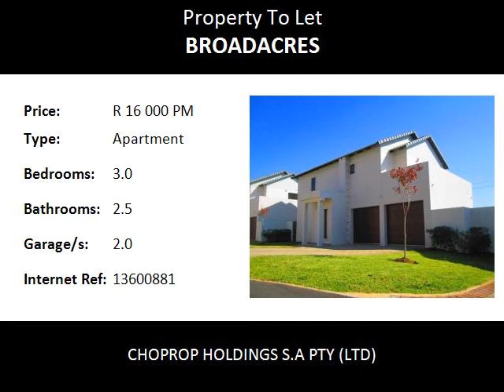3.0 Bedroom Apartment To Let in Broadacres, Sandton, South Africa for ZAR R 16 000 Per Month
Bedrooms: 3.0
Bathrooms: 2.5
Garages: 2.0
Price: R 16 000 Per Month

Property Description:

Sandton Broadacres
Excellent Location, 3 Bed 2-5 Bath To Rent At Kengies Square, Broadacres, Sandton.!
This stunning new free standing 3 bedroom 2.5 bathrooms modern clusters to rent at Kengies Square. These units are new and are well kept. The bedrooms are spacious with fitted cupboards, main bedroom en-suite full bath. Lovely dining and lounge area that opens up onto a well maintained private wrap around garden. Stunning kitchen with loads of cupboard space, space for a double fridge and two under counter appliances. All bedrooms are on the upper level with master bedroom opening onto a large uncovered patio while the other 2 bedrooms have doors that open on to an inter-leading covered patio with beautiful views.

Kengies Square is situated in the Northern suburbs of Johannesburg, this stunning complex offers 24hr security, controlled access, Sparkling Communal pool and beautiful well maintained communal and private gardens.
The complex is very close to Fourways Life Hospital, Dainfern College, Crawford Fourways.